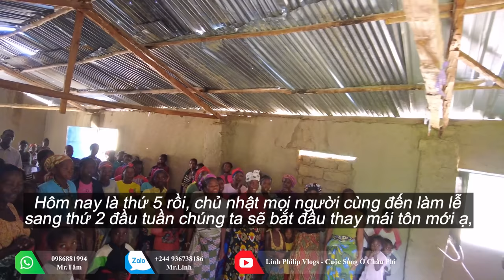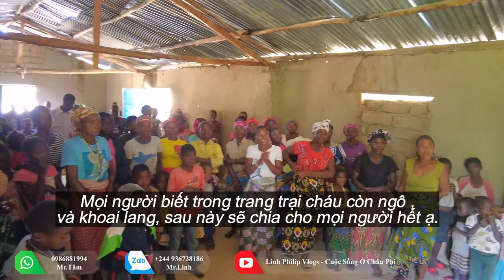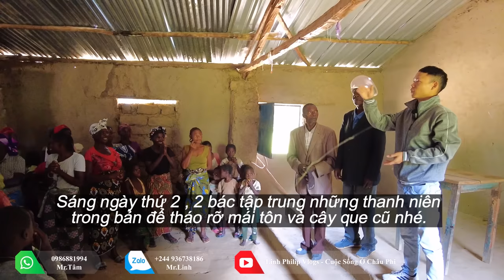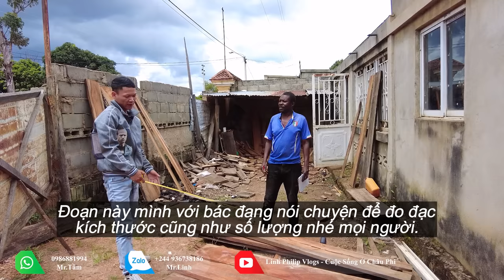Linh Philip || Cả Bản Hò Reo Khi Nhận Được Những Điều Tuyệt Vời Từ Người Việt Nam !!!